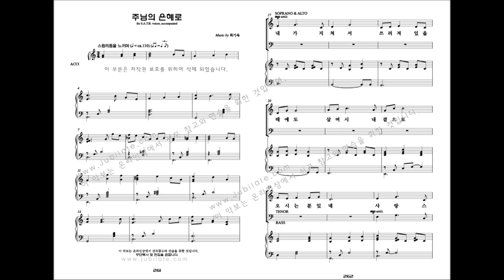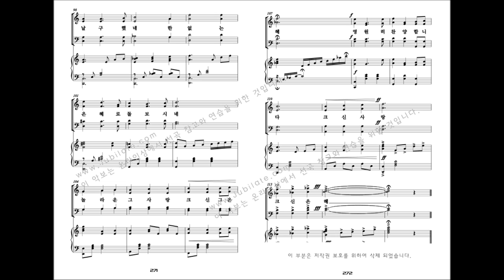[유빌라테 명품성가 32집] 최기욱 '주님의 은혜로'